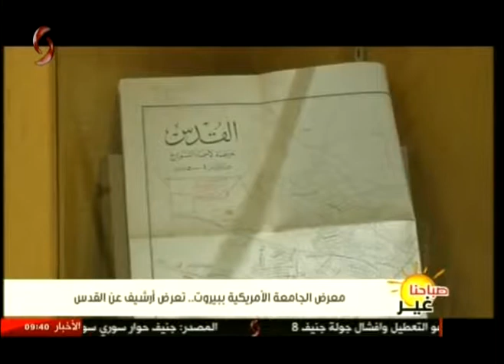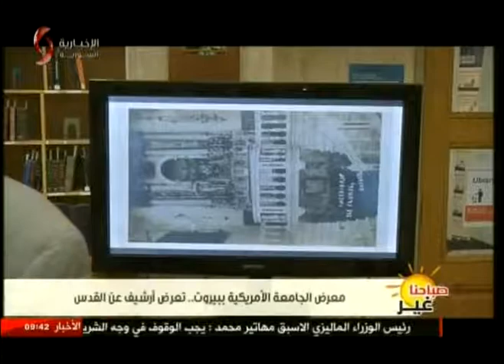معرض الجامعة الامريكية ببيروت .... تعرض أرشيف عن القدس